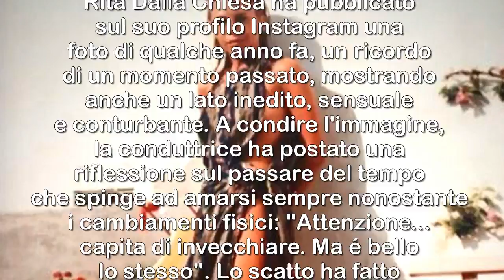RITA DALLA CHIESA DA GIOVANE FOTO INEDITA CHE SORPRENDE